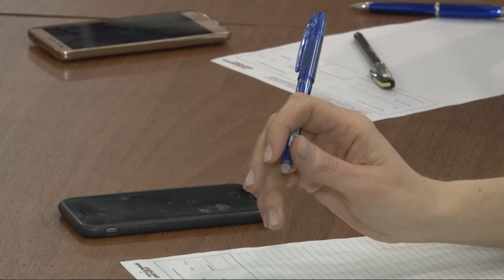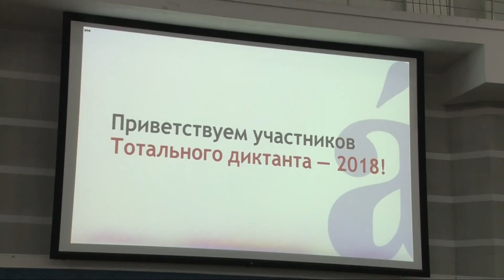Жители Татарстана написали тотальный диктант